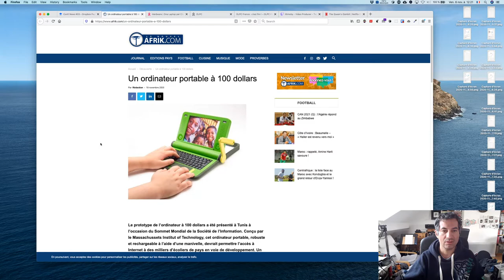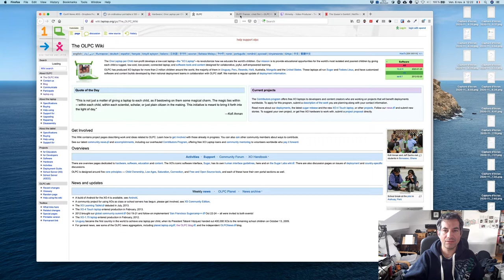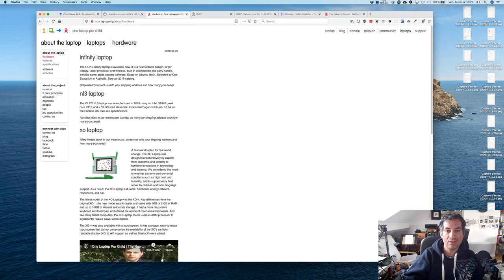ConfiNews #03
Episode bref avec un conseil série à voir et une plaque à induction qui claque en plein stream :)